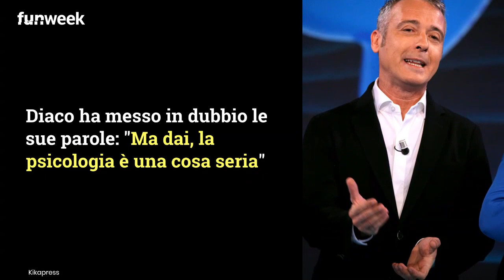Io e Te, Pierluigi Diaco si scontra con Corinne Clery: 'Non ci credo... bugie'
Corinne Clery è ospite a Io e te e parla della sua esperienza al GFVip, Pierluigi Diaco però non le crede e le dà della bugiarda: cosa è successo in diretta. Foto: Kikapress

LEGGI ANCHE: -- Incredibile gaffe durante la diretta, Pierluigi Diaco sbotta contro lo studio